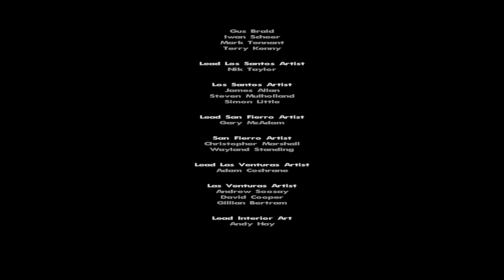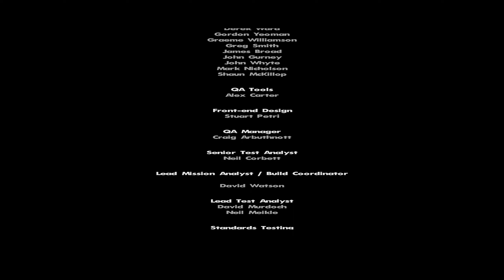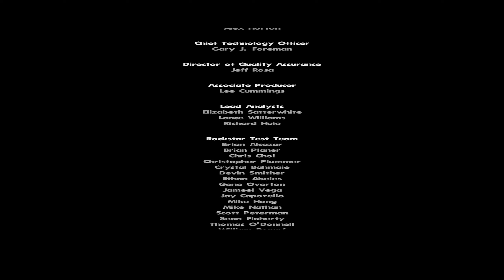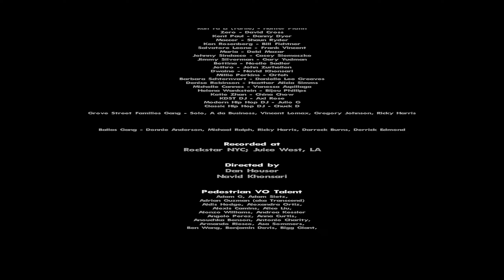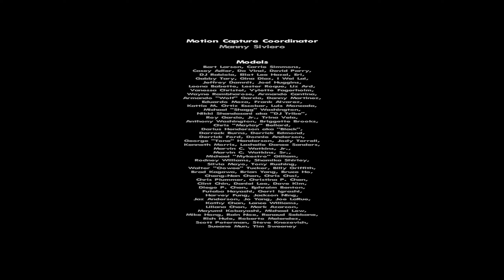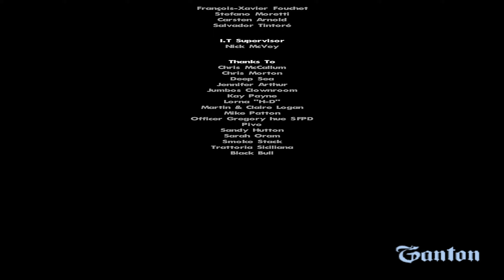GTA SA: End Of The Line | Killing Smoke with a knife